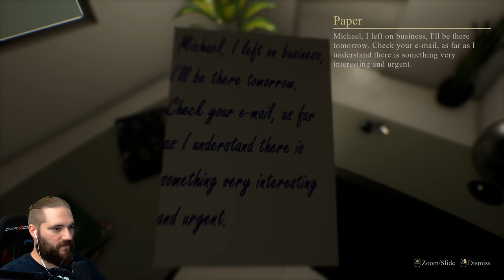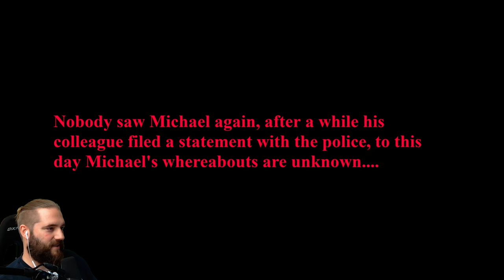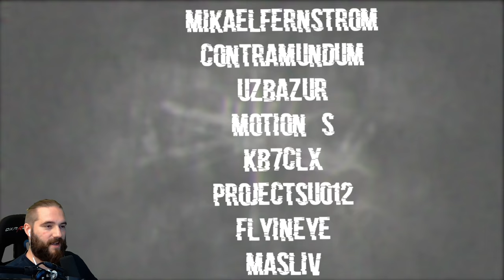Hinter jeder Ecke lauert ein Jumpscare! Beside Myself (Full Game)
Beside Myself | Deutsch German | Full Game | Horror Game | Gameplay Let's Play

Nur ausgerüstet mit deiner alten Polaroid Kamera und dem guten alten Zippo Feuerzeug aus dem UE Horror Pack machst du dich auf den Weg in eine alte Irrenanstalt auf der Suche nach einer Wahnsinns-Story. Von der Story her klingt das mal nicht so wahnsinn aber ich sage euch, es ist wahnsinn wie viele Jumpscares man in ein Horror Game packen kann...
Jedenfalls ist das das erste Game von dem Entwickler und er freut sich natürlich über Feedback :)